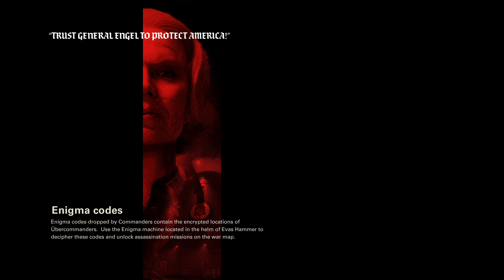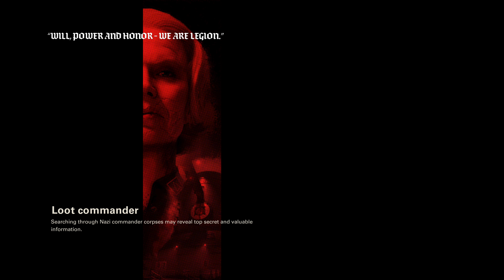[4K] Wolfenstein II: The New Colossus Gameplay Walkthrough Part 6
Wolfenstein 2 The New Colossus Walkthrough Gameplay Xbox One X This Wolfenstein 2 The New Colossus Gameplay Walkthrough will include a Review, all Campaign Missions, Weapons, Enemies, Bosses, New Gameplay and the Ending of the Single Player.

 ▶Add me on xboxlive lennox62
 ▶Add me on PSN lennox57

▶Subscrib